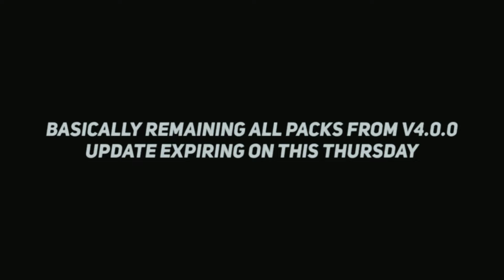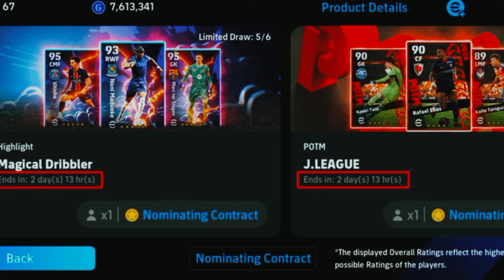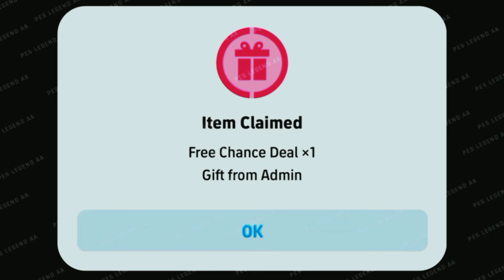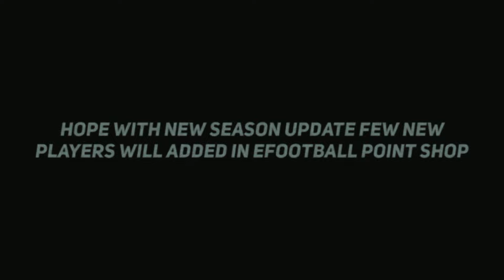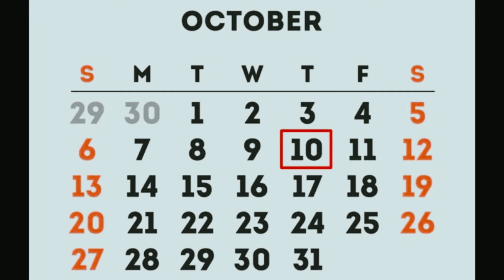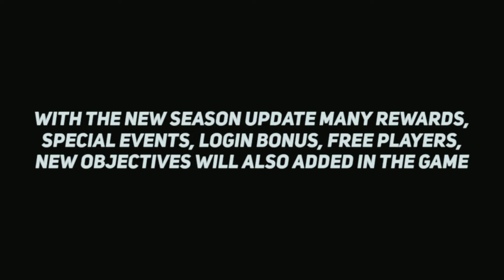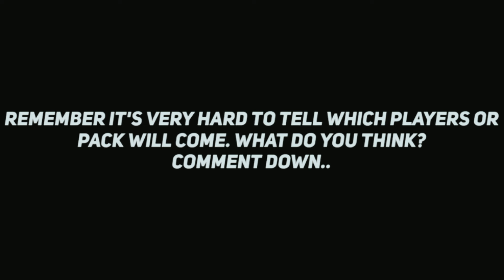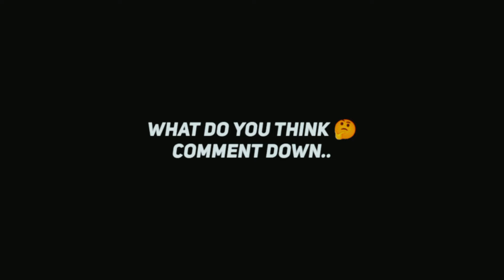New Update v4.1.0 New Changes, Free Coins, Premium Club Packs & Manager Packs || eFootball 2025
pes 2024
efootball mobile
efotbalman
how to max vinicius junior in efootball 2024 mobile‎ایفوتبال مبایل2024
‎پیس2024 مبایل
dribble tips and tricks in efootball 2024 mobile
Tapha 9
Tapha 9 eFootball 2024
Tapha 9